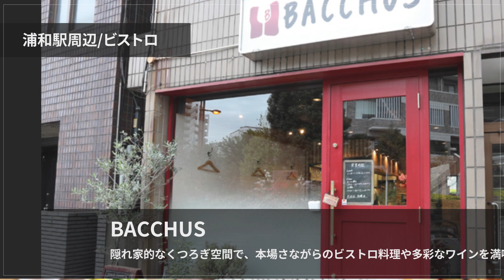BACCHUS【浦和駅周辺】 ビストロ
浦和駅からのんびり5分ほど歩いた場所にあるフレンチビストロ【BACCHUS】。こちらでいただけるのは、フランスの伝統的な家庭料理『パテドカンパーニュ』やビストロで定番の『葡萄牛のステーキとポテトフライ』などの本格フレンチ。季節の素材をふんだんに取り入れたコース料理も人気です。自慢の料理に合わせるワインも充実しており、日本とフランスのボトルワインは常時40種類以上。料理に合わせて3杯のワインを提供してくれる『ワインセット』もオススメです。落ち着いた雰囲気の店内にはカウンター席とテーブル席が用意され、さまざまなシーンで利用できそう。普段使いはもちろん、大切な人とのディナーにもぴったりです。

00:00 お店概要
00:07 お店のこだわり
00:28 お店のおすすめメニュー
00:55 お店のこだわり